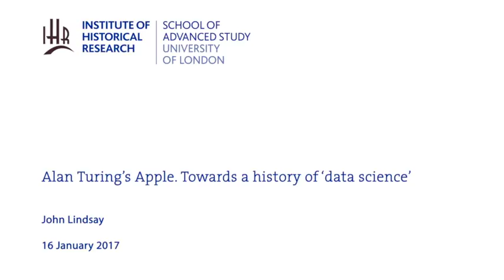Alan Turing's Apple. Towards a history of 'data science'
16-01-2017 Institute of Historical Research

John Lindsay

Socialist History seminar series